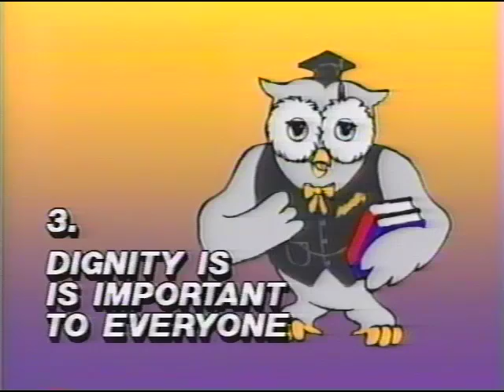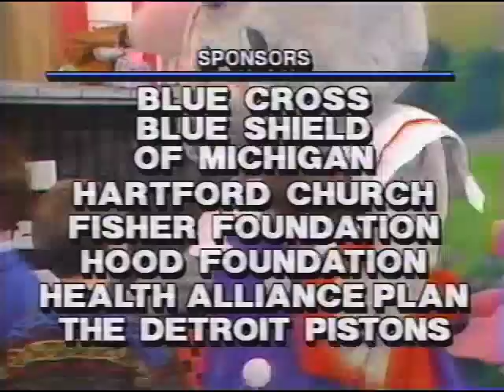BABESWORLD #5 - Children's TV Show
Beginning Awareness Basic Education Studies (BABES) is a primary prevention program designed to give children a lifetime of protection from substance abuse.
Founded by Rev. Lottie Jones-Wood, Detroit MI
BABESWORLD TV SHOW
Theme Song - Joe Loduca
Original Music and Lyrics - Bill Meyer
Producer: Karl Seilo
Director: Chris Feltzyn
filmed in Detroit 1991